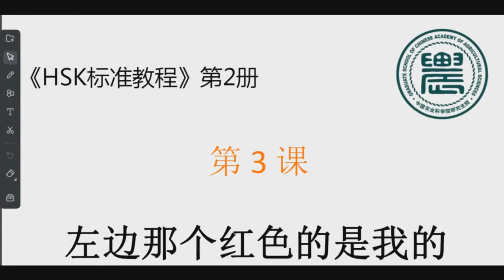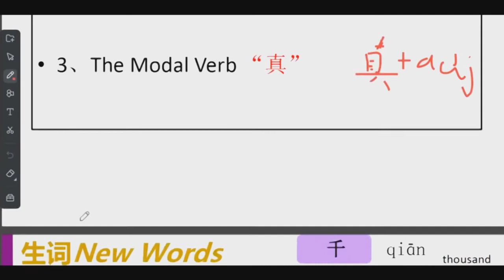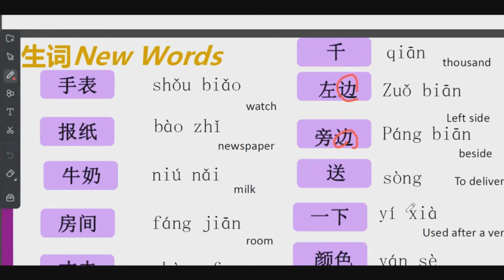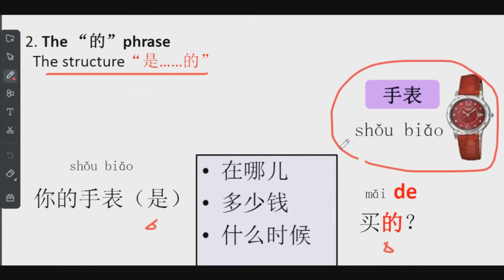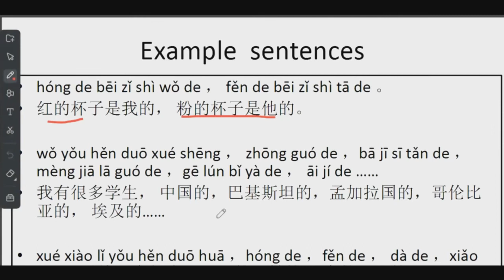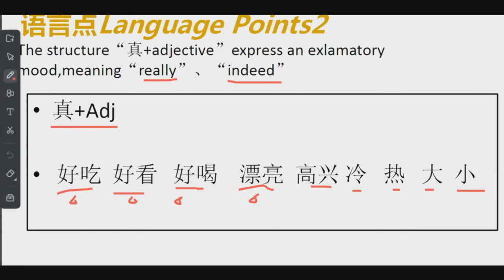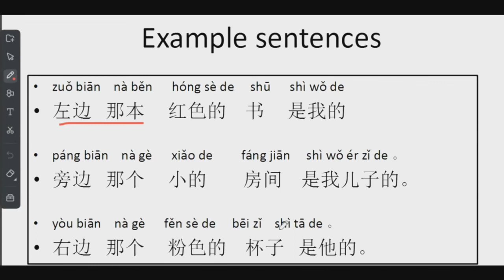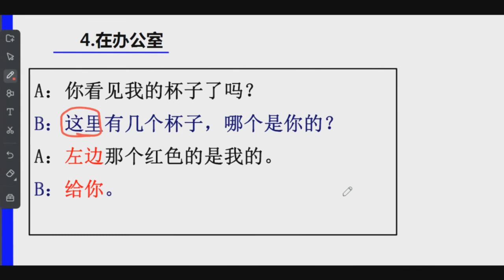HSK 2 lesson 3 - Learn Chinese